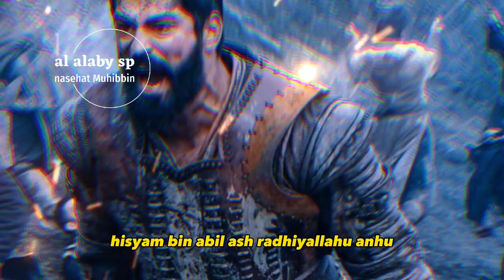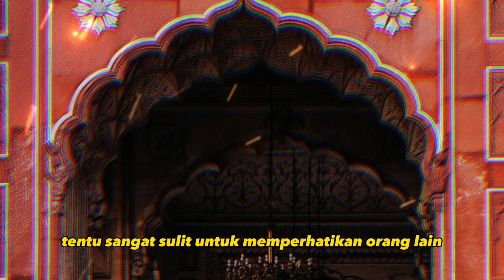Kepedulian yang sangat tinggi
kisah kepedulian sahabat tinggi ,